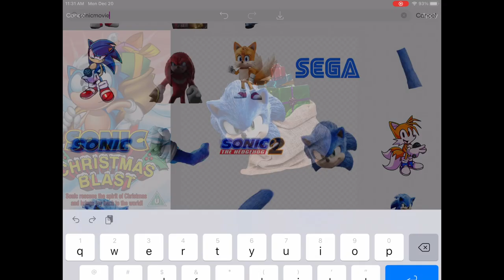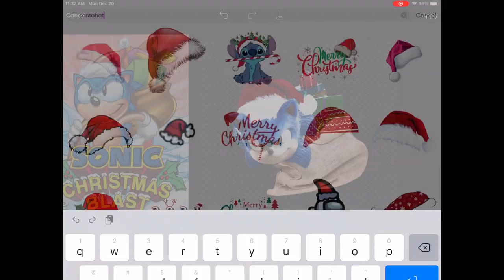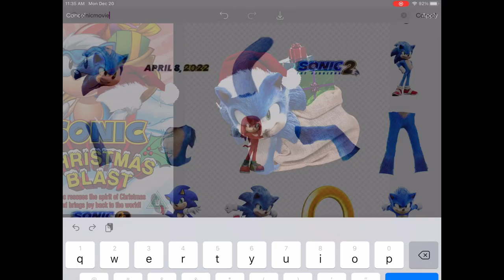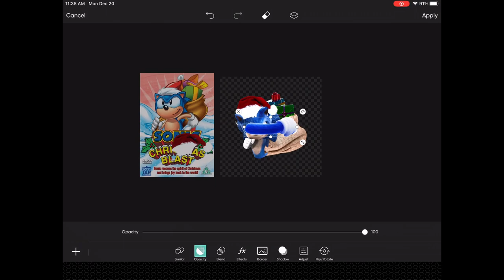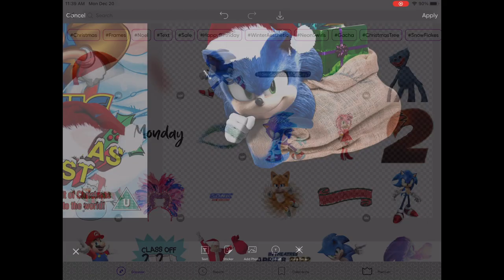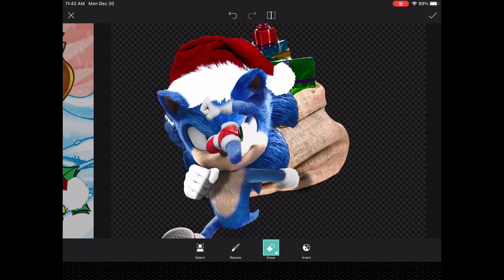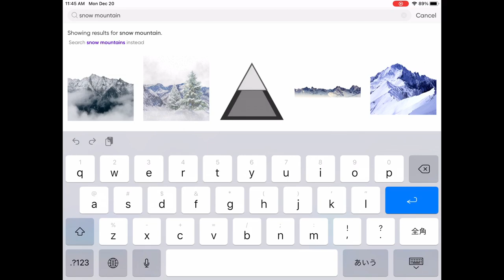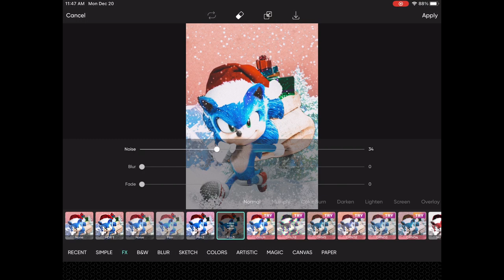[RareGalaxy5] Making A Movie Sonic’s Christmas Blast Poster!